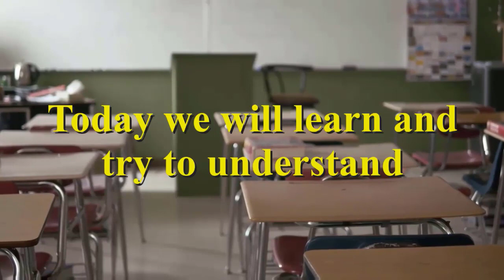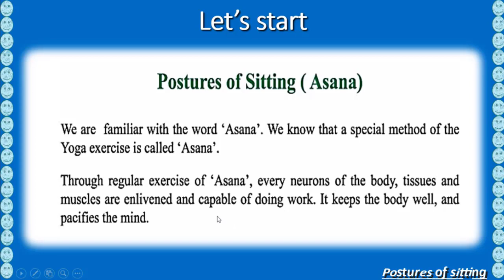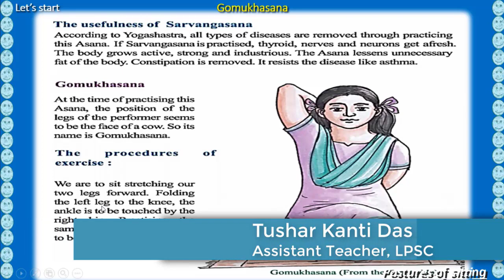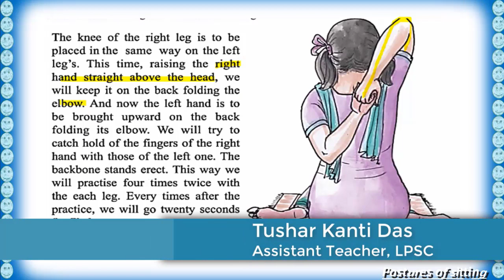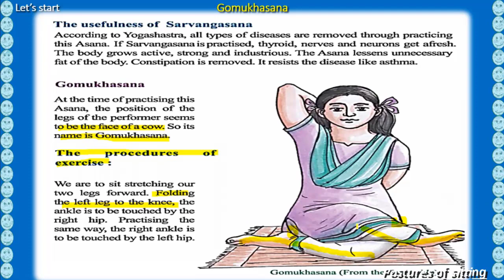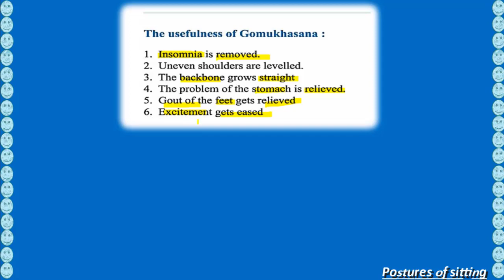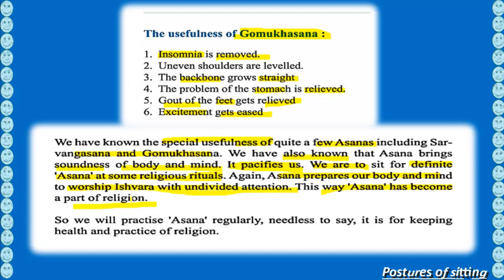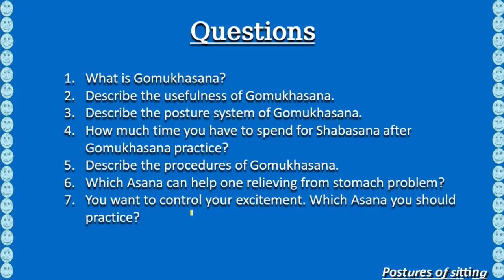Class V EV Hindu chap-07(03)2021